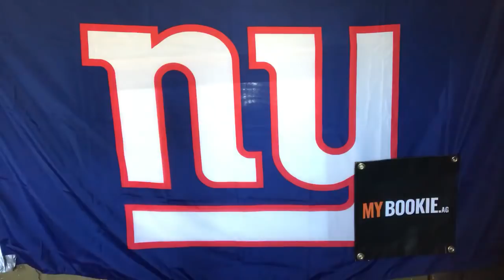MYBookie.ag Presents The NY Giants Post-Game Locker Room with Vic Dibitetto: You Played to Win